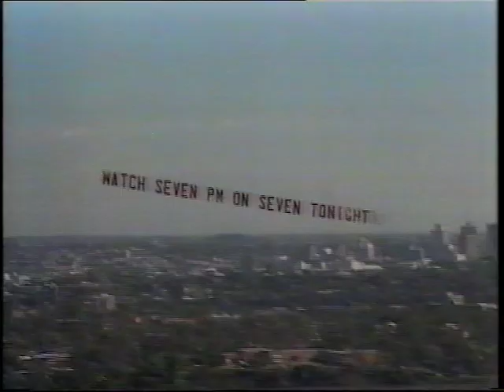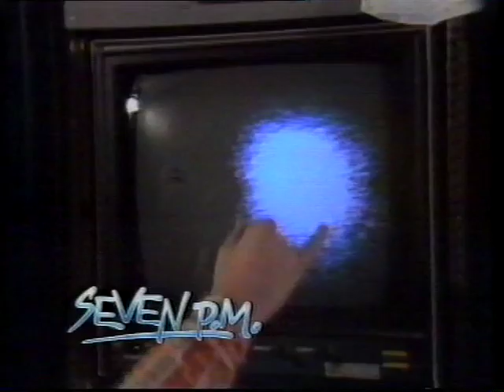BTQ7 Seven News Update - 9am Early 1986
With Alex Smith plus some Love you brisbane promos etc.